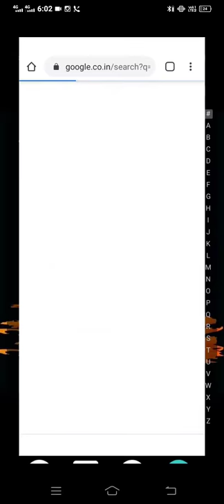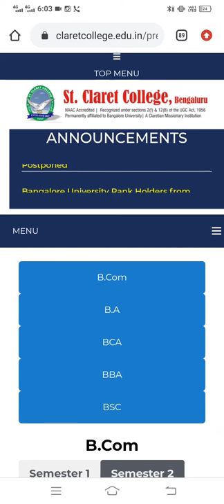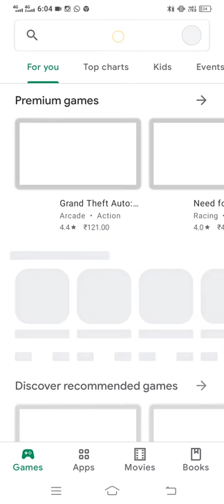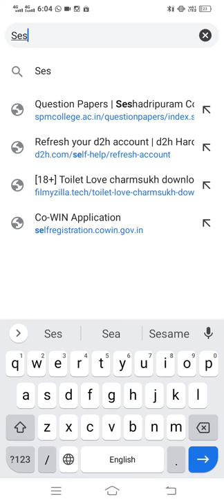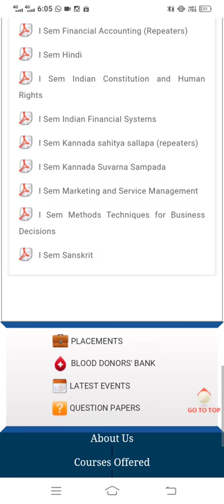Banglore University / North Download Previous Year Question Papers For BA , BCOM ,BSC ,BBA ,BCA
Seshadripuram Collage 👆

ST Claret Collage 👆